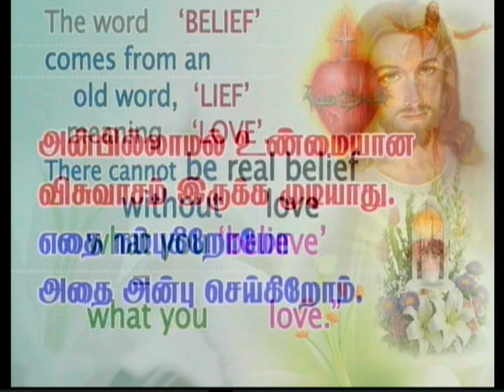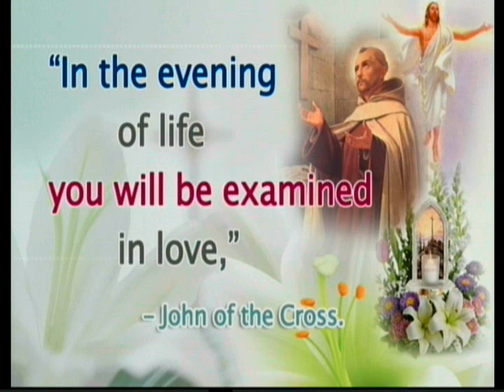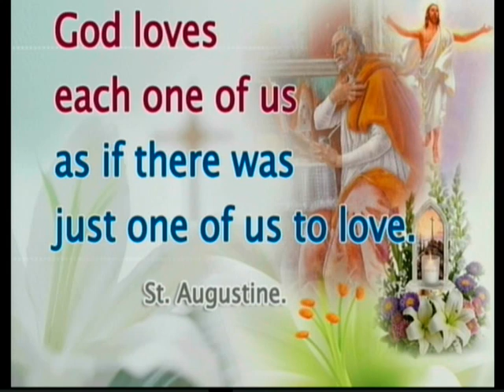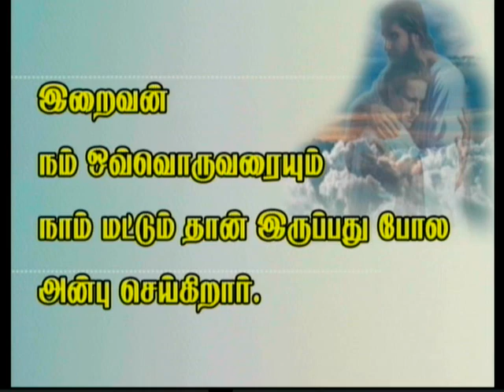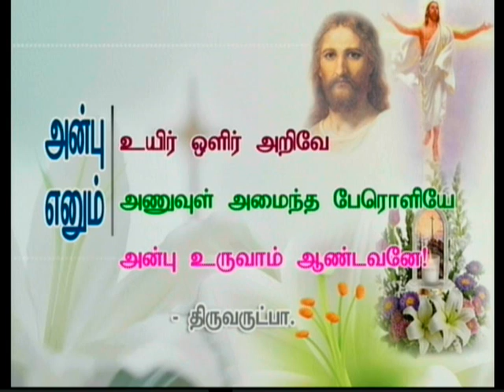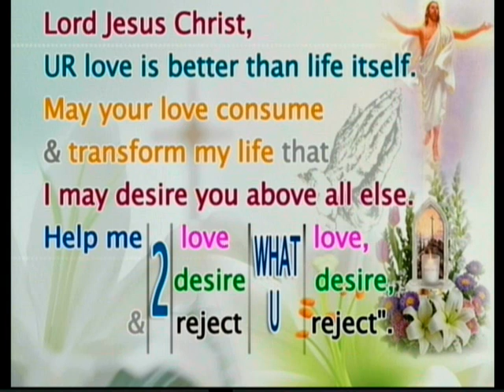Tamil sermon preached on 30-04-2014